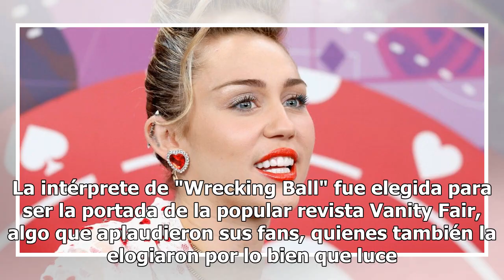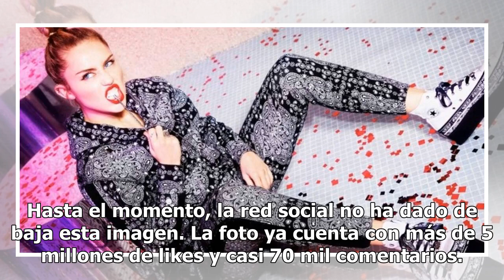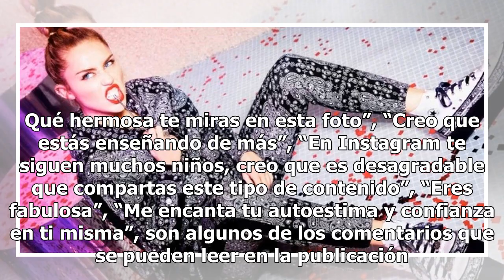Miley Cyrus desafía las redes con una foto de sus senos al descubierto y sin censura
Aunque la artista está acostumbrada a causar polémica y conmoción, esta vez lo ha hecho gracias a las fotografías que comparte en su perfil de Instagram. Al principio sorprendió...